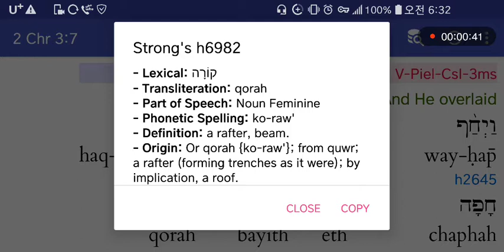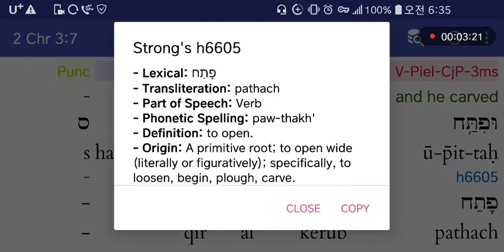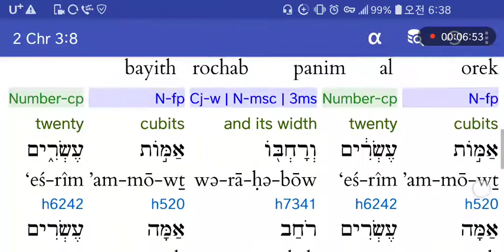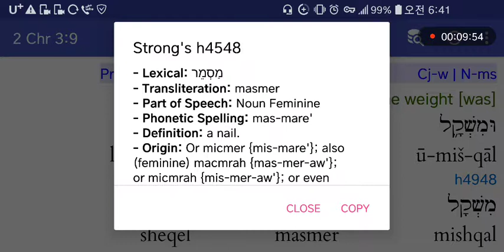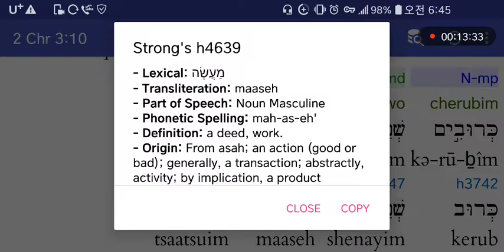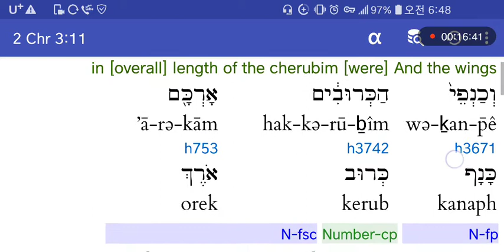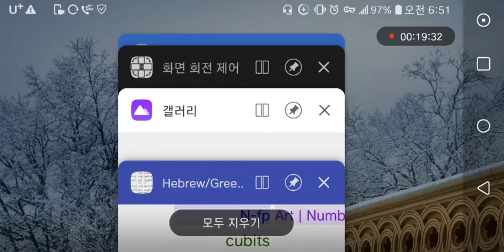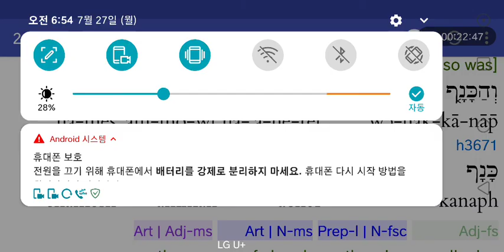히브리어사랑♥ 역대하3:7-12 지성소건축